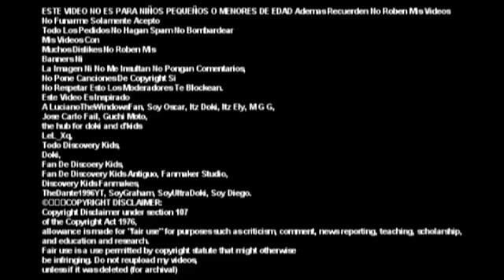[FALSO] Cambio De Logo De TVN (Chile, 1 De Octubre del 2020, resubido)